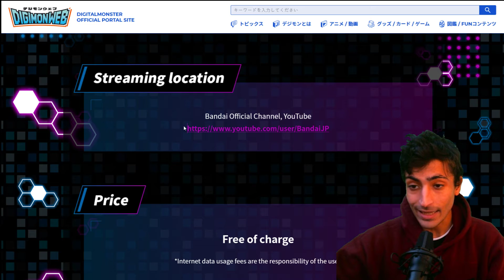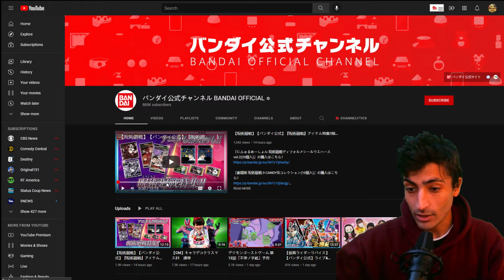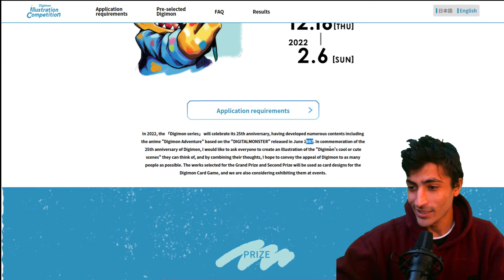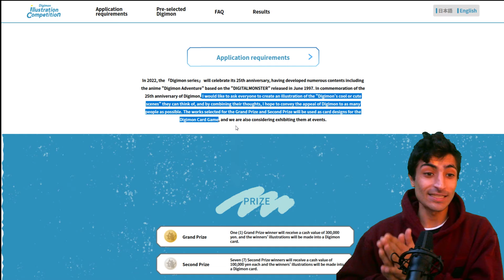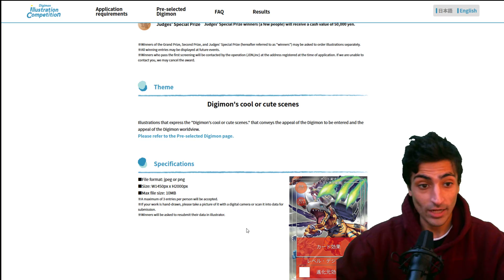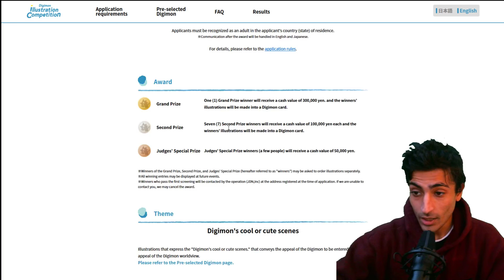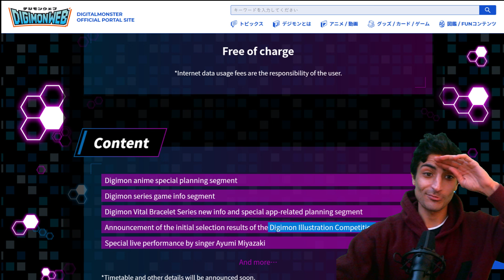FIRST EVER DIGIMON CONVENTION STREAMED BY BANDAI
𝐒𝐔𝐏𝐏𝐎𝐑𝐓 𝐌𝐄▹
💳AMAZING 18$ Digimon TCG Omnimon Playmat